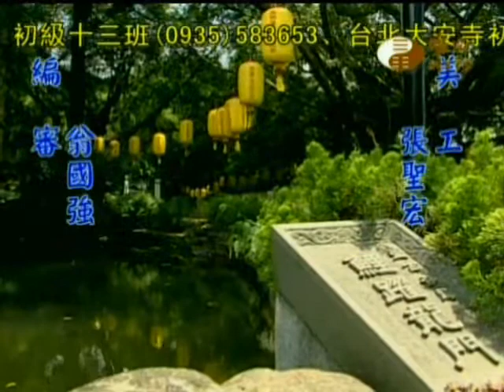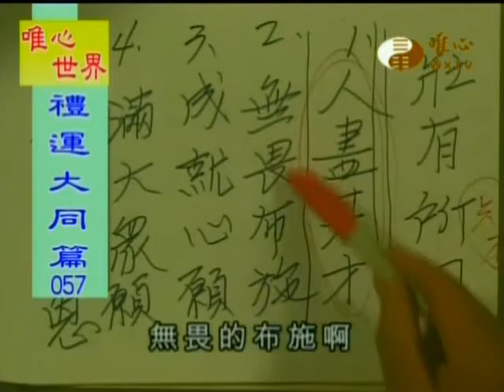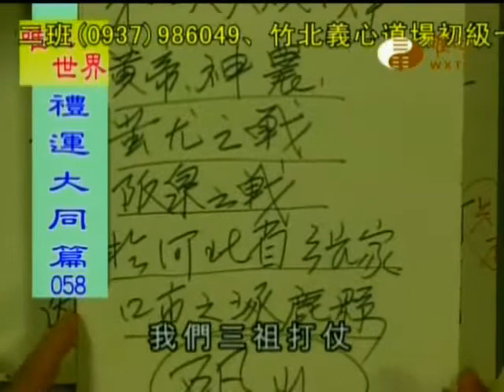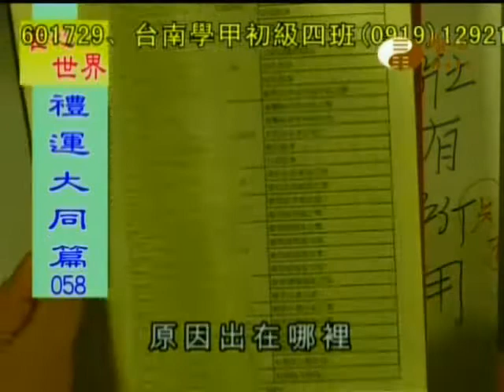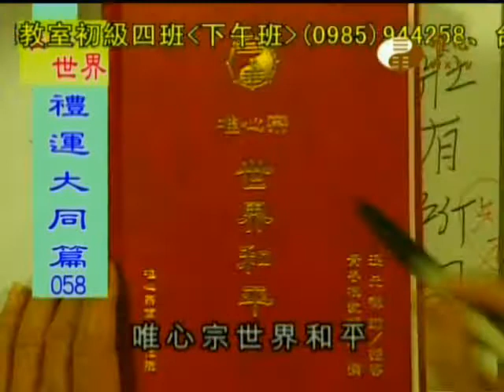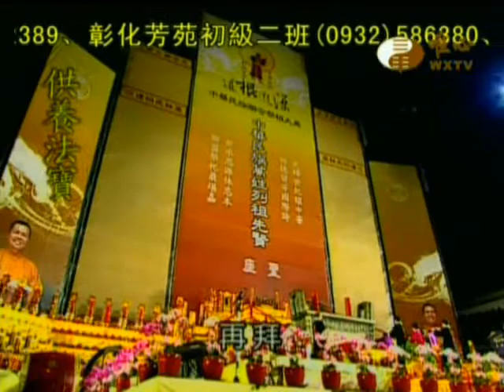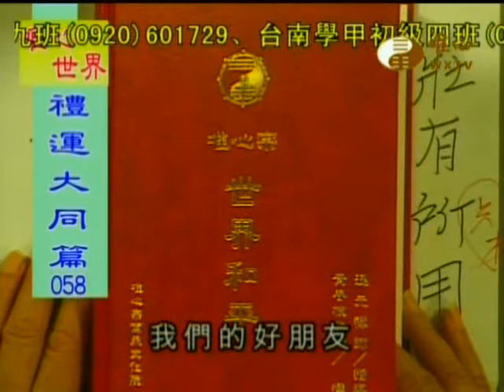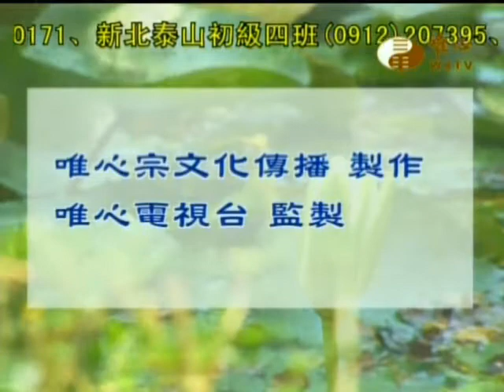禮運大同篇57,58